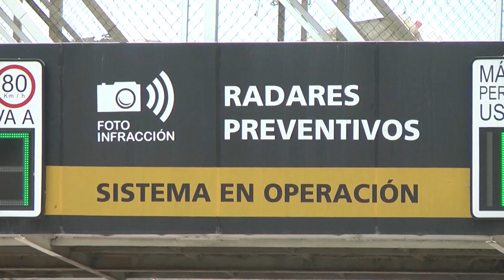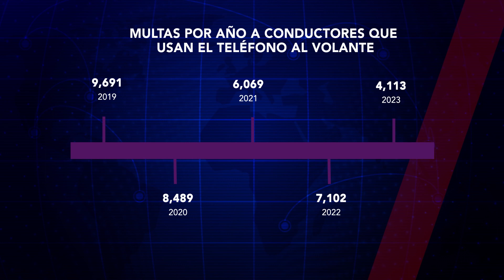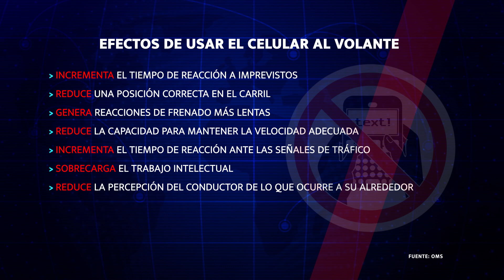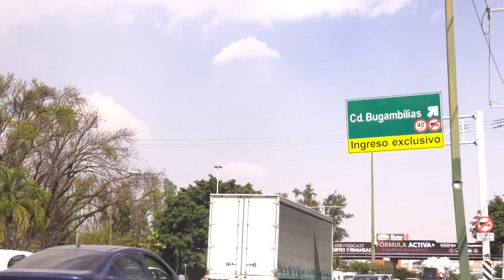TELÉFONOS CELULARES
El incremento de las multas por el Congreso del Estado para sancionar a conductores que manejan y utilizan el celular al mismo tiempo, no se refleja en una reducción de esta práctica. Incluso esta falta cada vez se sanciona menos, pues entre 2022 y 2023, el número de folios emitidos en Jalisco por esta causa se redujo 42 por ciento.

Datos de diferentes organismos señalan que una persona que se distrae al teléfono tiene mayor riesgo de sufrir un accidente. Contestar una llamada reduce la concentración del automovilista hasta en 40 por ciento, mientras que observar la pantalla por tres segundos ocasiona que una persona avance 20 metros a ciegas. Si se suma a la velocidad, las consecuencias son fatales.